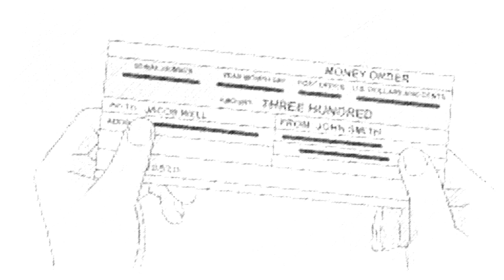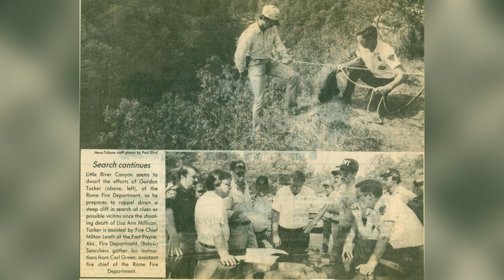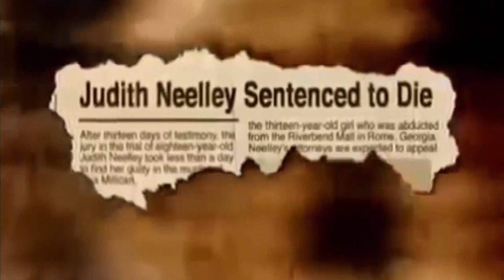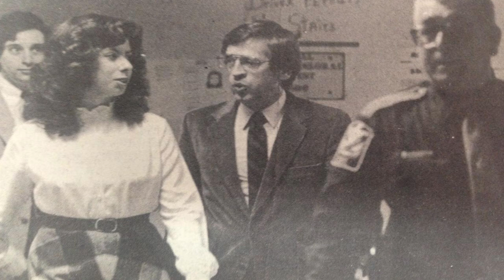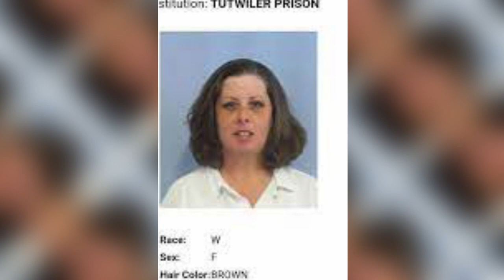El MISTERIOSO CASO de... ALVIN y JUDITH NEELLY: ATRACCIÓN ASESINA 😱😱😱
Judith Ann tenía solo 15 años cuando se casó con el conocido criminal Alvin Neelley. Juntos, pronto se embarcaron en una ola de crímenes depravados.